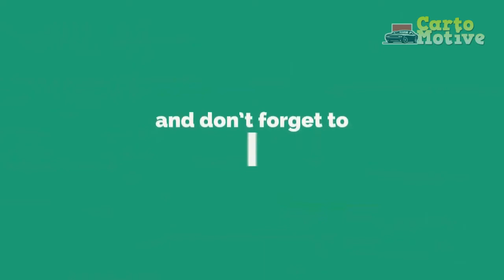2024 Jeep Recon EV; What We Know So Far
2024 Jeep Recon EV; What We Know So Far.

1. We use trusted media sources in loading news and narrative content that we provide, in order to maintain accuracy and facts. We also include sources as references. please visit the sites we provide for more in-depth information related to the information or discussion we raise.

2. We use manual editing in making videos, we do not use video mass generator (Ai) in making videos.

3. The material we use in making this video, is free and non-copyrighted content, or Creative Commons content, with fair use of content. If there is a problem or material that we use in the video in this channel, or there is a discussion about future business.